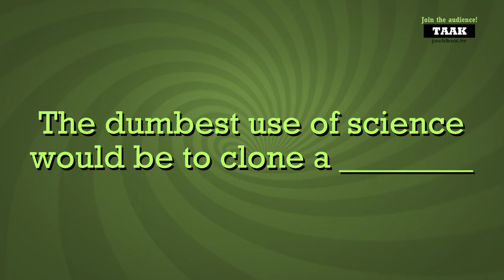The dumbest use of science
Cirno playing Jackbox Party Pack